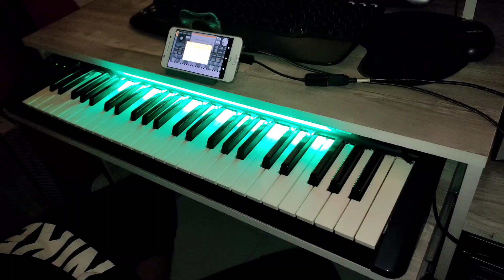ORG 2022, Iranian